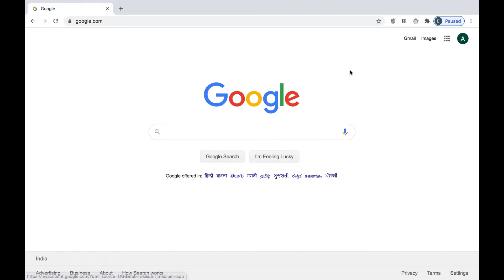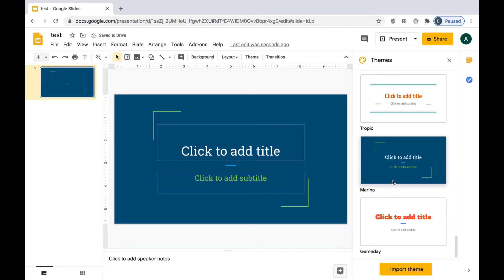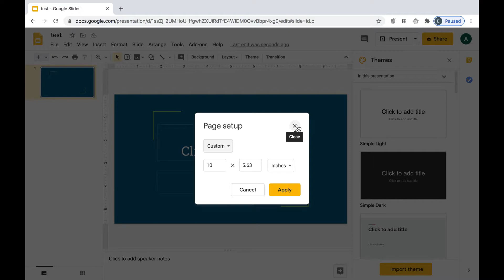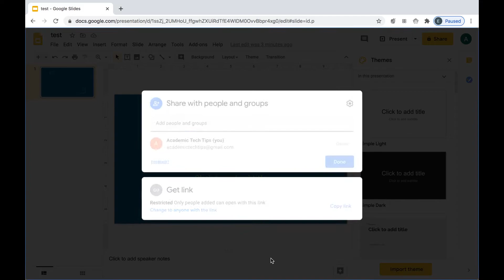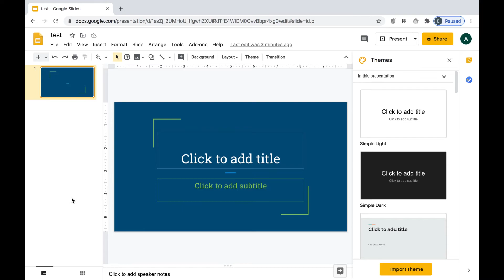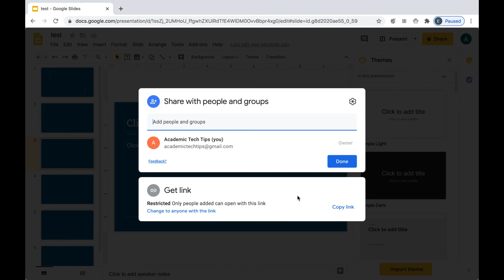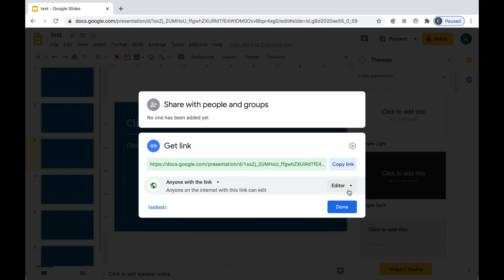Google Slides - Tutorial (Malayalam)